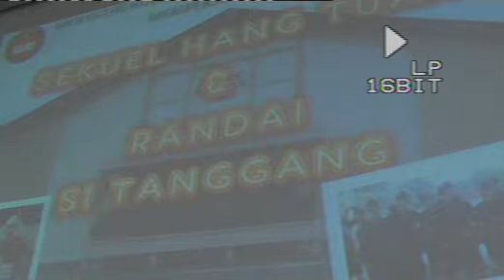Randai Si Tanggang (02) - Minor Teater UPSI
Persembahan Randai oleh para pelajar Minor Teater UPSI. Persembahan randai ini telah disesuaikan dengan cerita rakyat Si Tanggang. Watak Si Tanggang oleh Mohd Azzuan Shafie.